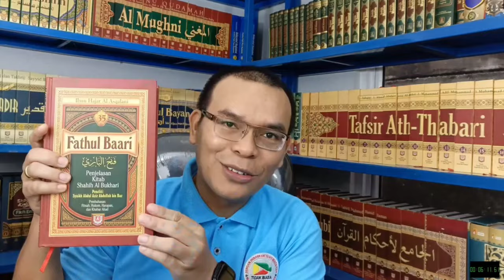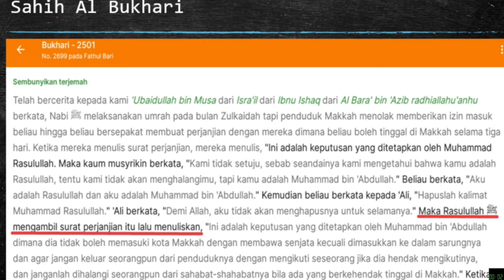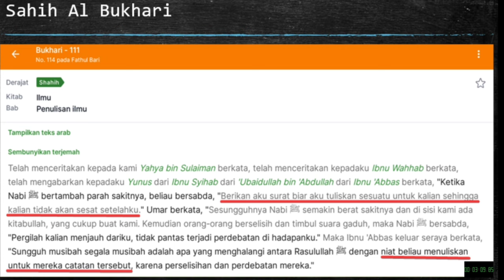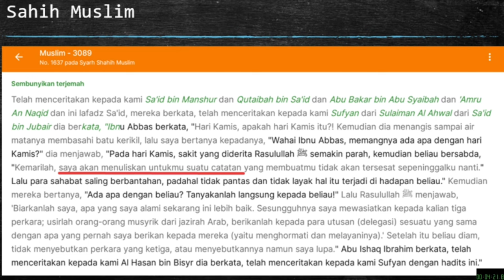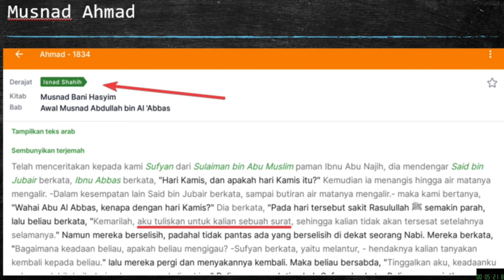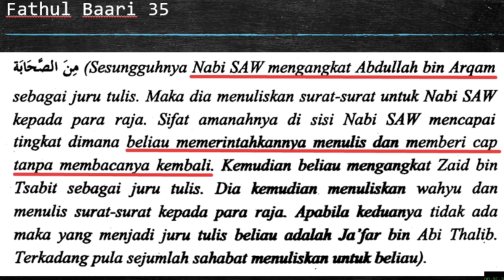PERKATAAN BUYA SYAKUR TERBUKTI BENAR:NABI MUHAMM4D BISA BACA TULIS;TIDAK BUTA HURUF‼️Elyas Zulkifli